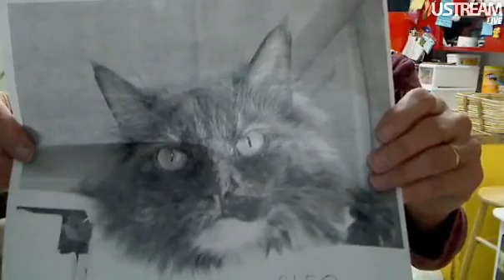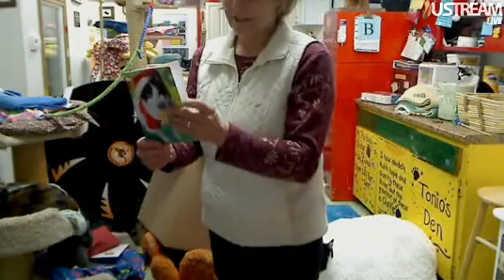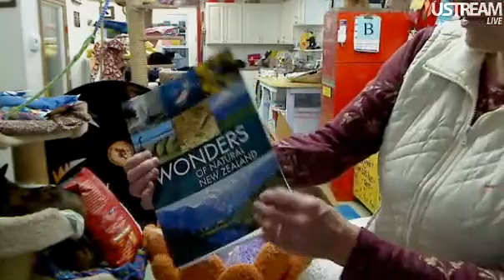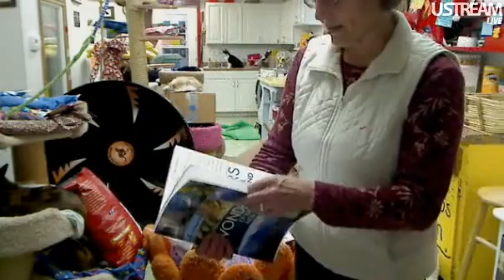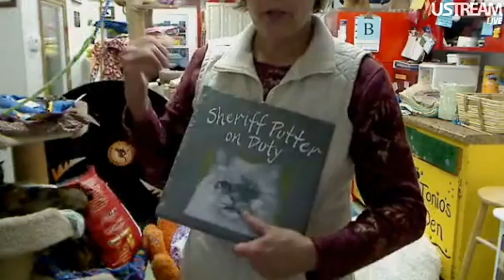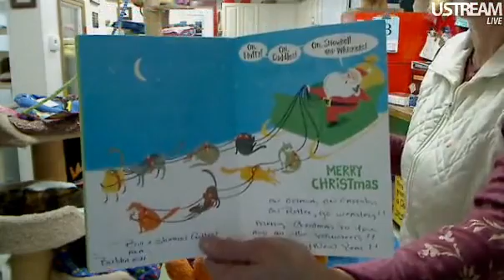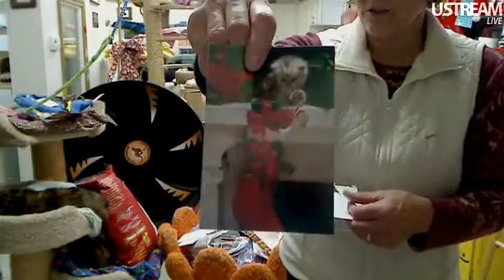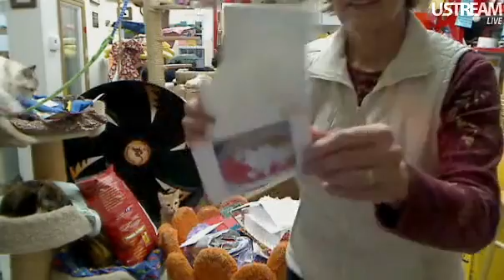FFRC Boxes & Updates 12 10 2011